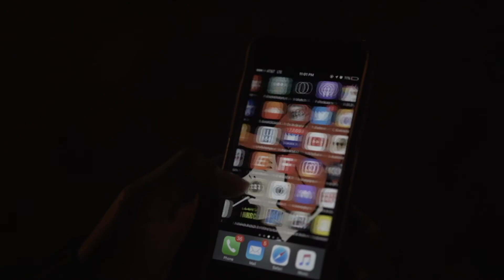'WITH THESE GUYS' Ep. 4 - Is That Racist?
James’s job search takes an interesting turn while going through his interview process.

Written by John Haizel
Filmed by Gabrielle Duffie

WEAREUNAPOLOGETIC.COM

IN THIS PLACE OUR DIFFERENCES ARE VALUED AND CELEBRATED.
WE ARE UNITED UNDERNEATH THE UMBRELLA OF INDIVIDUALITY.
HERE IS WHERE
VULNERABILITY BECOMES ART & WEIRD BECOMES GENIUS.
IF YOU ARE PUSHED HERE, IT WILL
BE A PUSH IN YOUR DIRECTION.
WE DEFINE US SO SOMEONE ELSE CAN CONFIDENTLY DEFINE
THEMSELVES.
THIS PLACE WAS CREATED TO HELP YOU GET BETTER. FASTER.
WE STAND OUT SIMPLY BECAUSE WE DON’T AIM TO FIT IN.
WE DO NOT SEEK VALIDATION IN COMMONALITY.
EVEN SEPARATE WE MOVE TOGETHER IN CAUSE AND PRINCIPAL.
WELCOME TO DIRTY SOCKS.
WELCOME TO UNAPOLOGETIC.